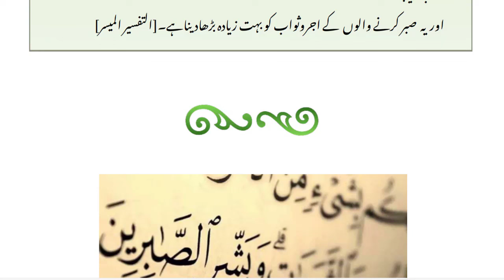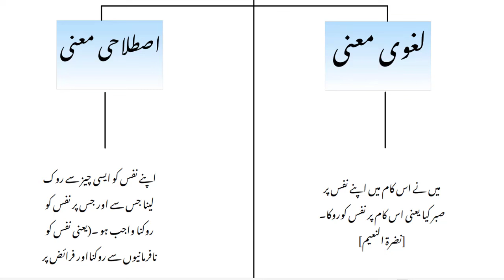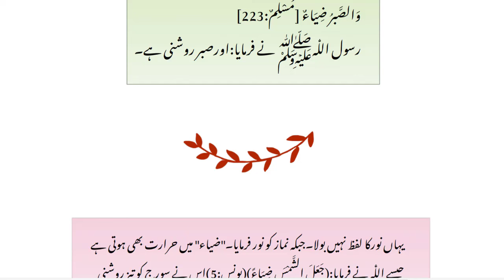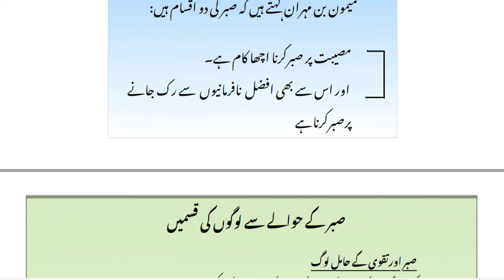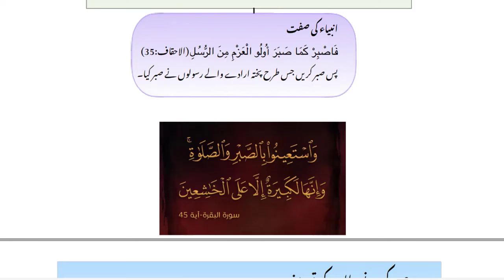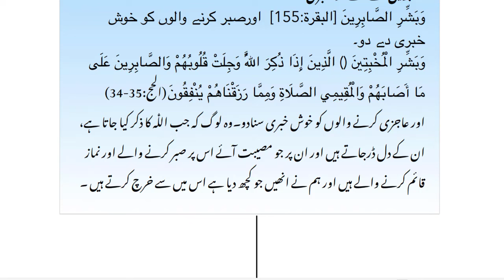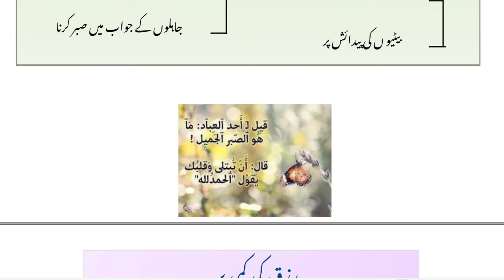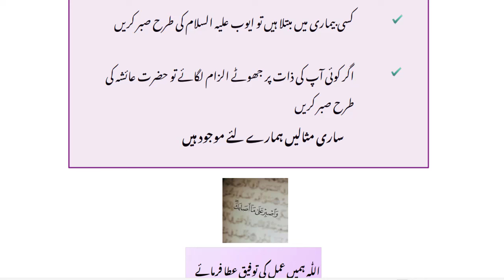Sabr Karnay Walon Ko Kia Ajr Diya Jay Ga | By Dr Farhat Hashmi